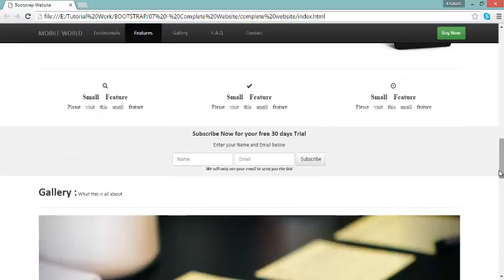16-complete website in Urdu and Hindi